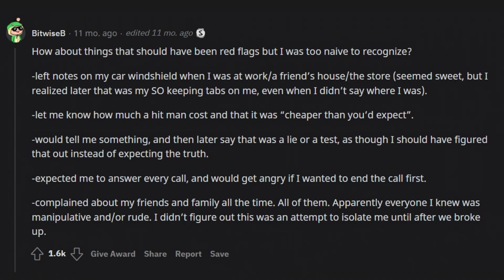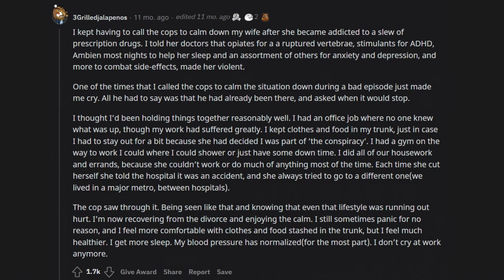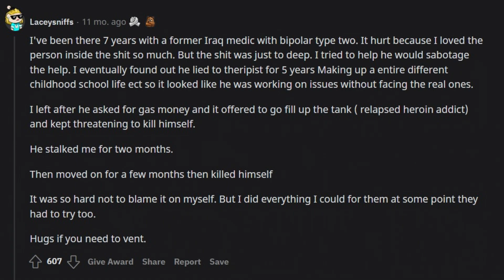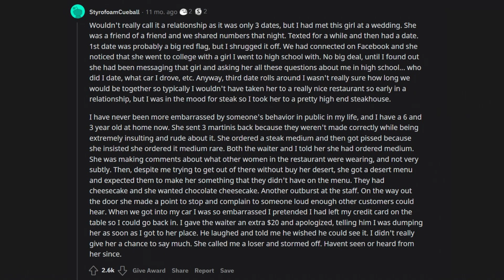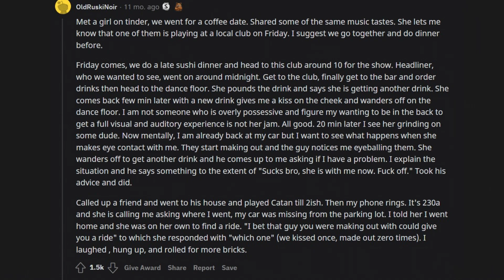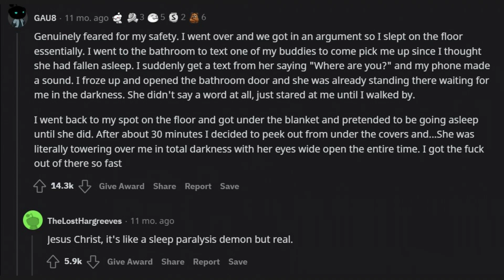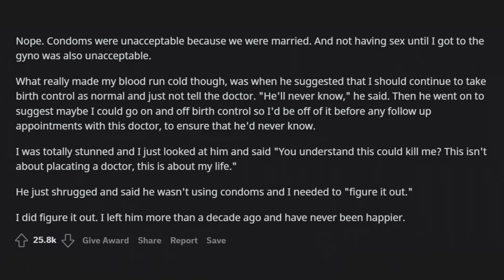What made you straight up "nope" out of a relationship? | askreddit